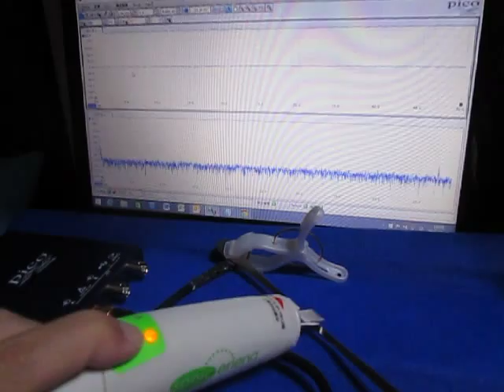超音波実験 Ultrasonic experiment ‹発振制御 Oscillation control›